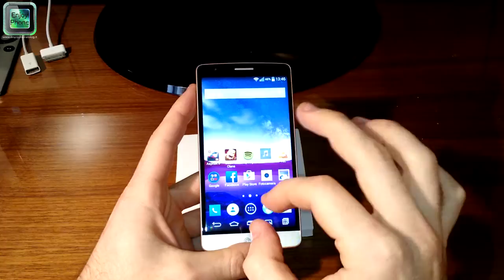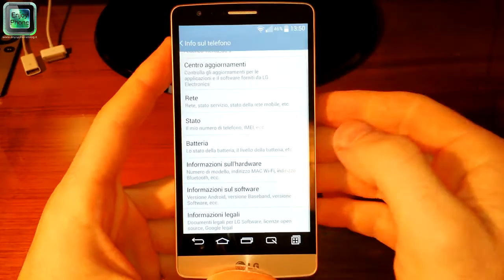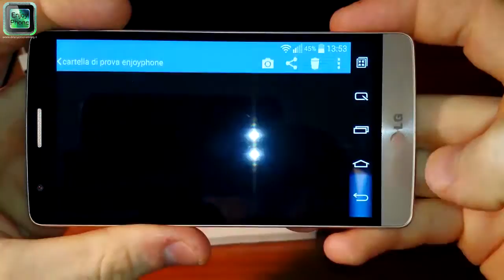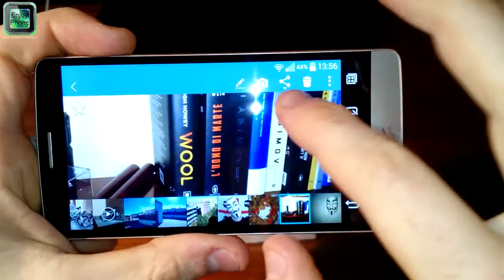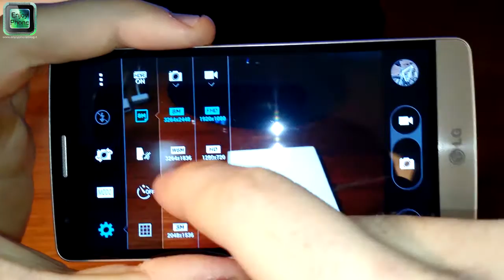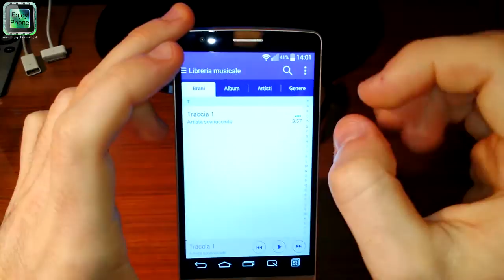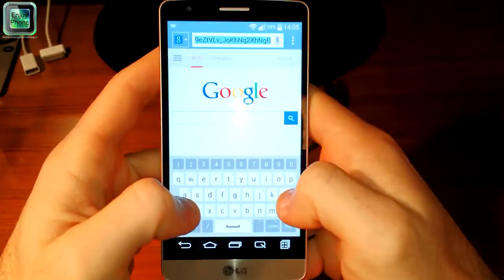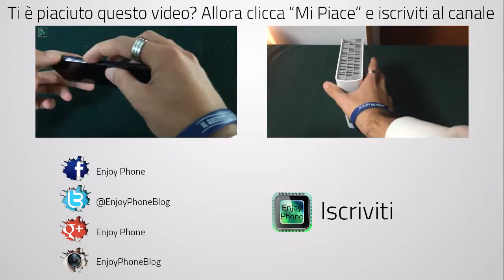LG G3 S - Recensione completa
Recensione completa e test dell'LG G3 S, fratello minore dell'ultimo top di gamma di casa LG